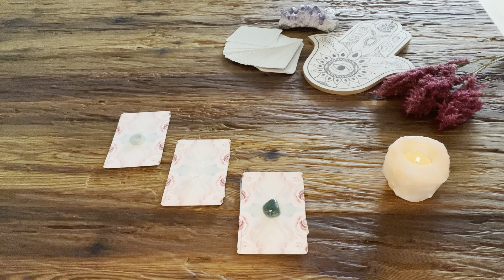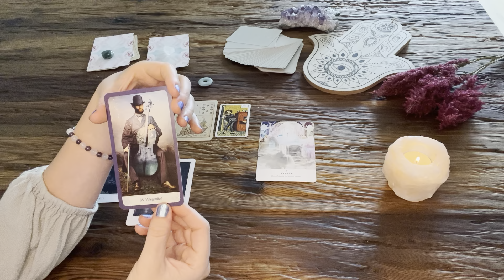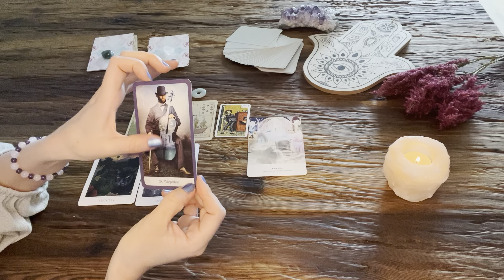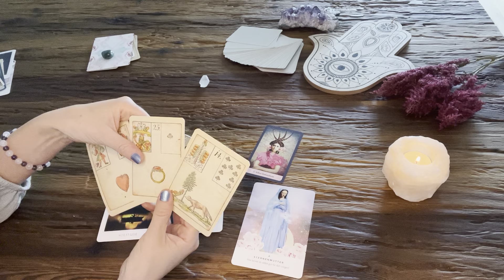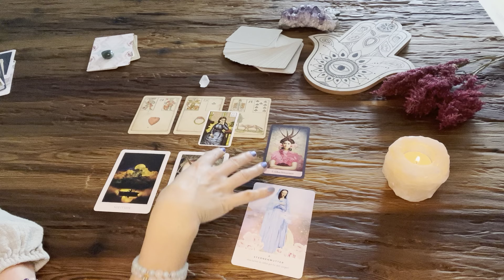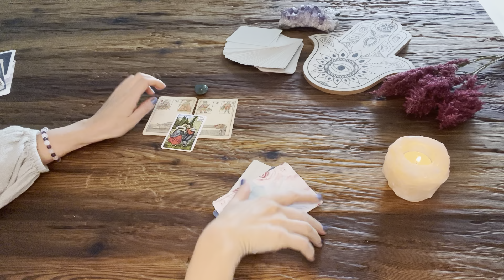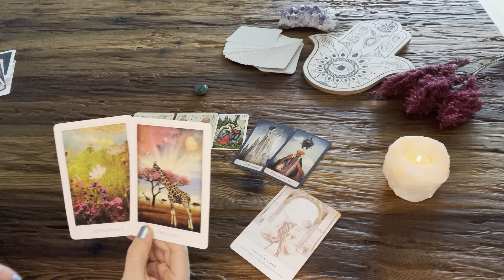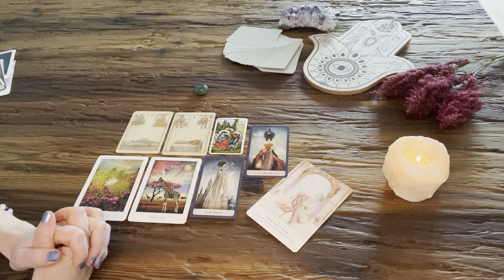Was kommt auf dich zu? Das solltest du jetzt wissen! Wähle einen Stapel!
Kartenlegen mit Orakelkarten, Lenormand & Kipperkarten

das ist eine allgemeine, zeitlose & kollektive Kartenlegung. Diese Kartenlegung ist ein Auswahl Orakel. Entscheide dich intuitiv für einen Stapel bzw. Stein und du erfährst, welches Thema sich zeigt und was du jetzt wissen solltest.

Amazonit Donut - Stapel 1: 1:23
Bergkristall Spitze: Stapel 2: 14:39
Aventurin Trommelstein: Stapel 3: 27:31

Ich benutze folgende Karten:

Denise Linn: The Sacred Destiny Oracle
Catrin Welz-Stein: Mystische Momente
Alexander Glück: Ur-Lenormand